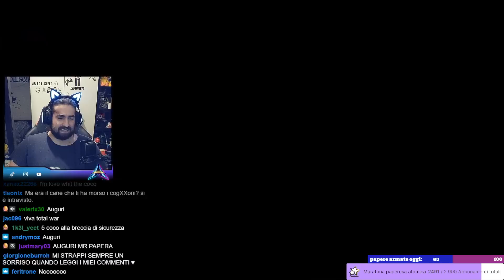Fnaf breccia nella sicurezza DLC - PARTE 4 - Si ma sto caspita di coniglio si leva???